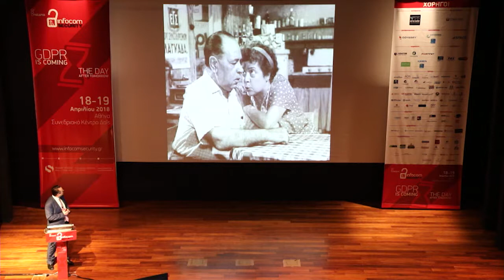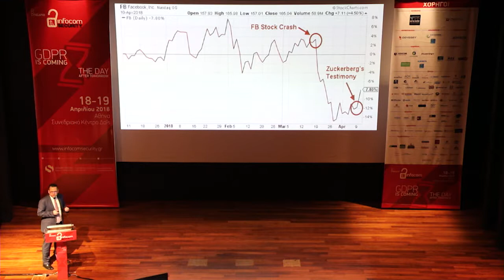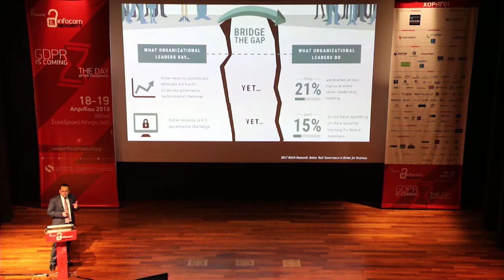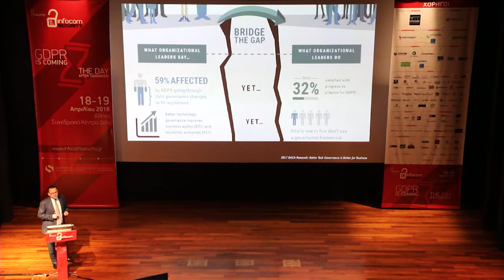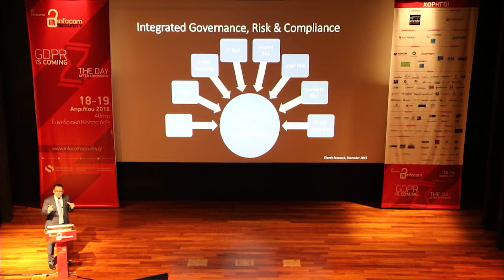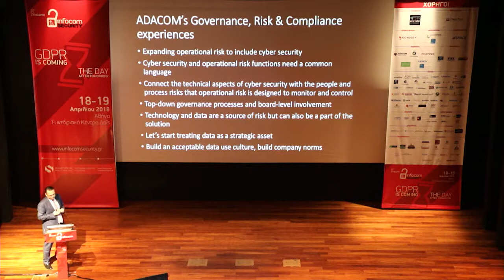Γρηγόρης Θεμιστοκλέους – Head of Cyber Security Risk, Assurance & Compliance services, Adacom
Integrated GRC point of views: Operational Risk & Cyber Security Management